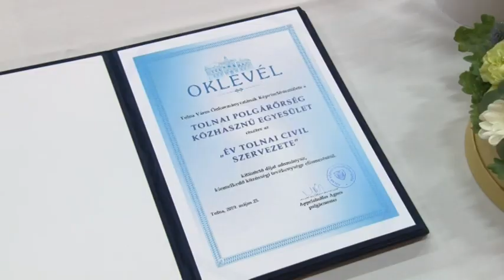Tolna város napja 20190529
Harminc éve nyilvánították története során harmadszor is várossá Tolnát. Az elmúlt évek  a fényes korszakok közé tartoznak, hiszen  jelentős fejlesztés ilyen rövid idő alatt még nem zajlott a településen – fogalmazott Appelshoffer Ágnes, Tolna polgármestere az idei város napi ünnepi testületi ülésen. A városvezető hozzátette: harminc éve, álmodni lehetett, hogy a település három évtized alatt ilyen fejlődésen megy keresztül.